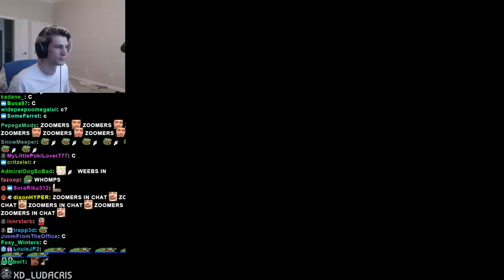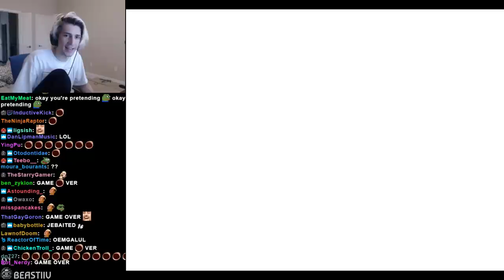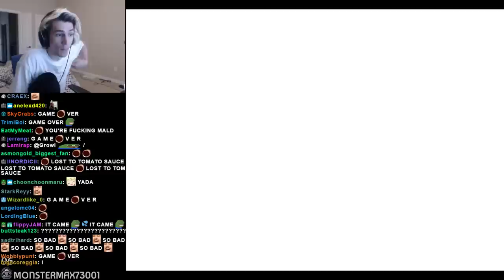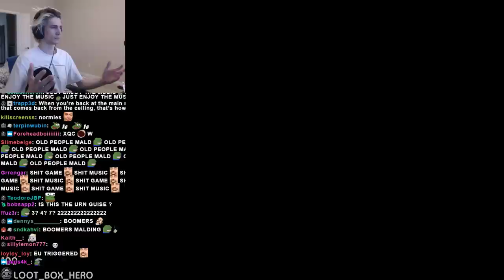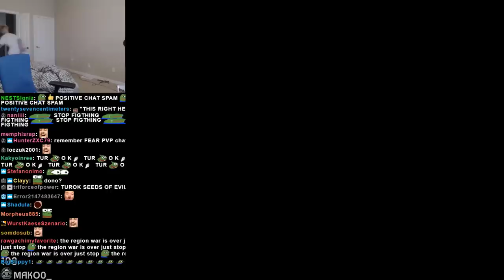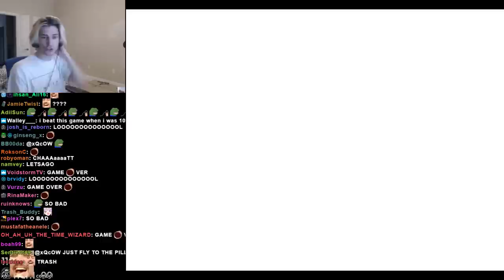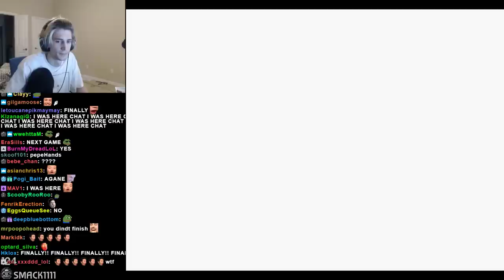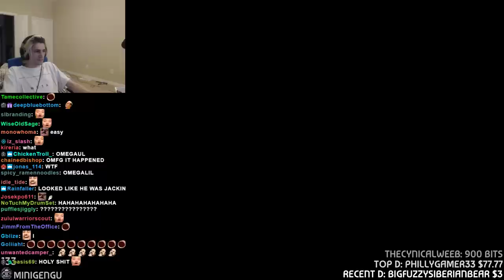xQc Plays Super Mario 64 with Chat! | xQcOW